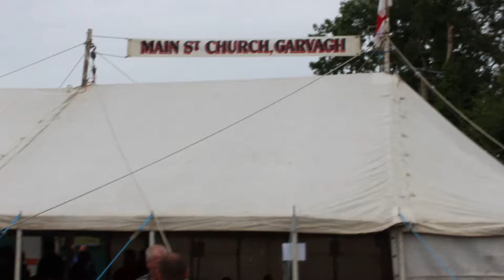Royal Black Preceptory March in Raphoe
A major Royal Black Institution demonstration took place today in Raphoe.

The procession commenced at noon when over 40 preceptories accompanied by some of the the finest marching bands from the north-west followed a route through the ancient cathedral town to the demonstration field at Sparrow Hill. A religious service took place there at 2pm.

The procession assembled at the Livestock Mart and followed the following route through the town: Derry Road, William Street, The Diamond, Guesthouse End, Castle Road, Sheep Lane, William Street back to the Livestock mart.